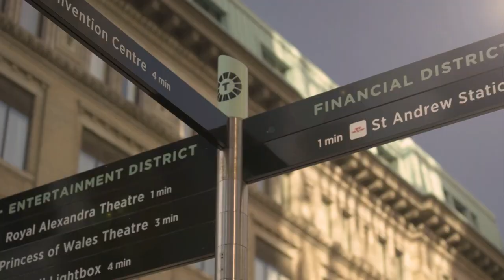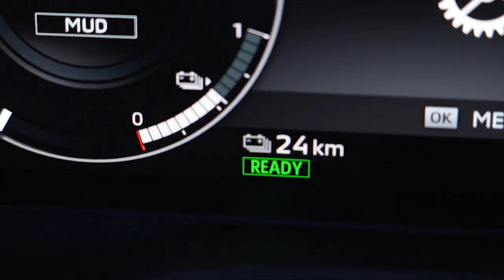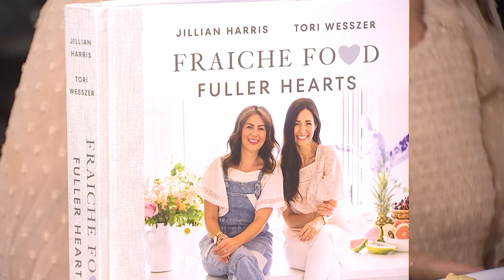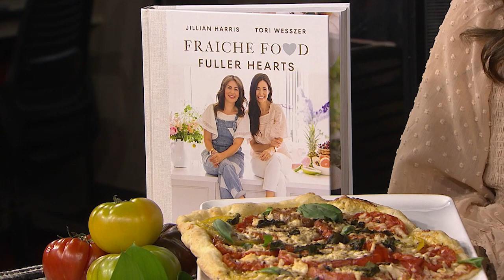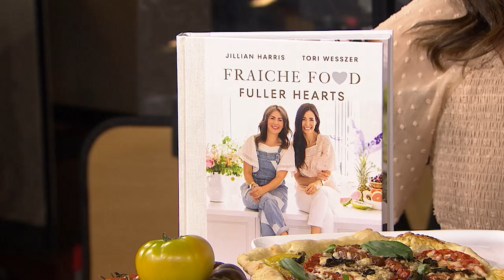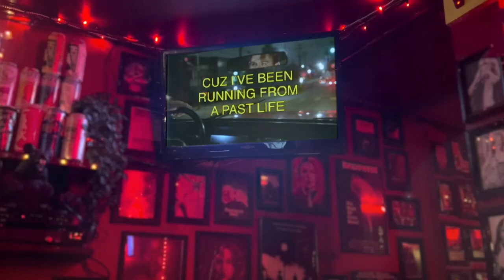Best of CP24 Breakfast for week of September 22th, 2023